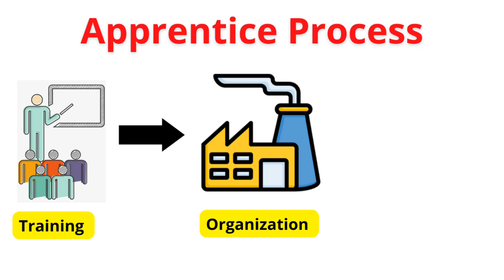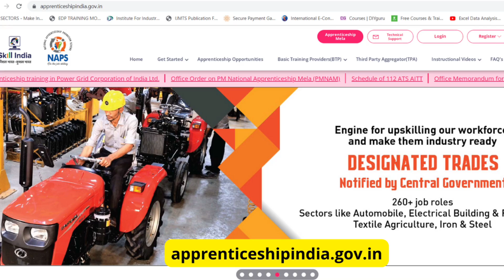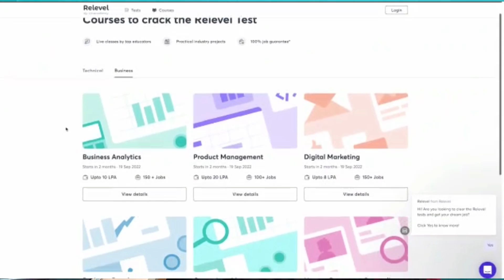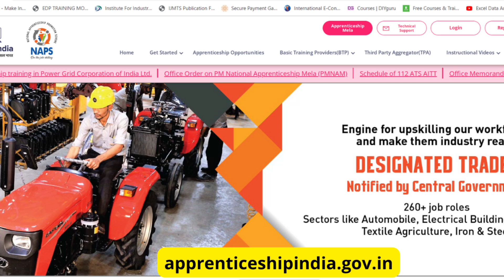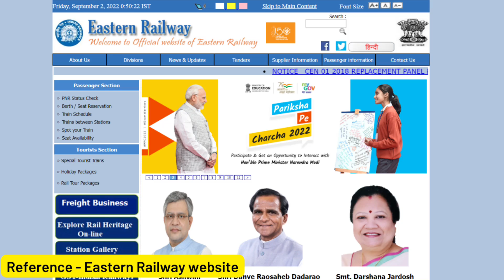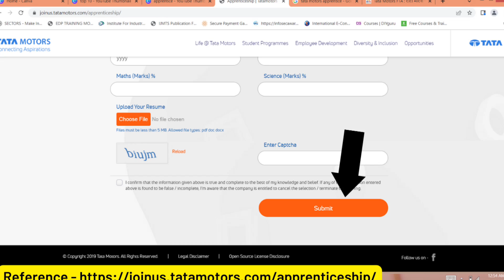Certificate Apprentice Recruitment | Apprenticeship कहाँ करें ?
अप्रेंटिसशिप ( apprenticeship ) एक तरह की ट्रेनिंग training duration होती है, जिसमें candidate को इंडस्ट्रियल वर्क के लिए ट्रेन किया जाता है। आज के वीडियो में हम कुछ अपरेंटिस recruitment and skill training को डिसकस करने जा रहे है।

Important link -

► Apply links -